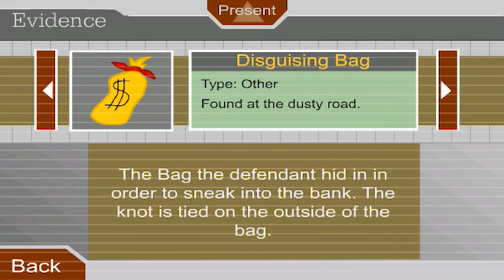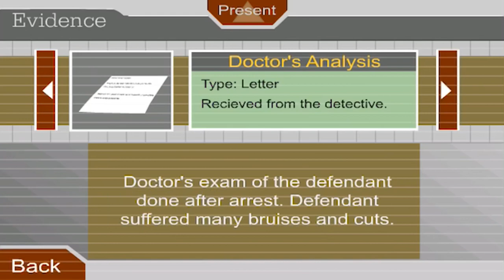Prison Break- Stickman Edition - Gameplay IOS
Gameplay from "Dasheng Qi".

Try to escape from the prison taking the right decision at right moment. Three different endings are available. Good luck and have fun!